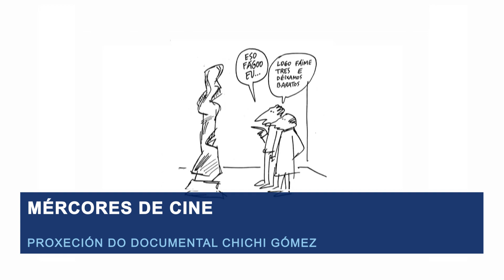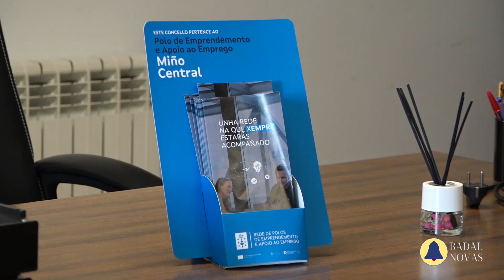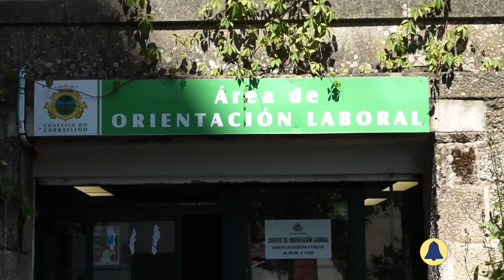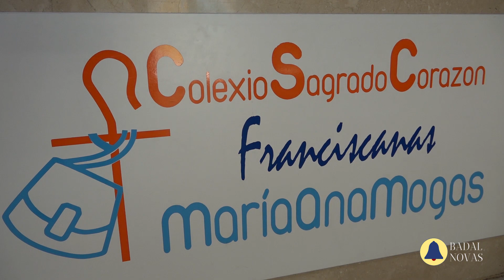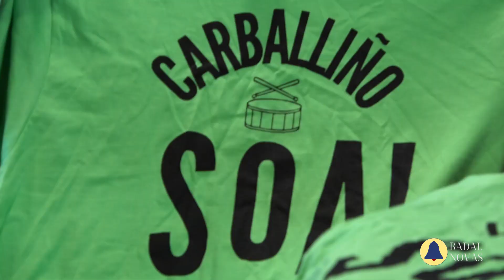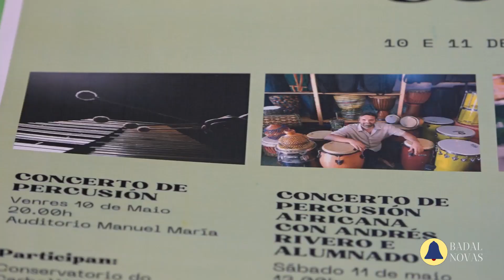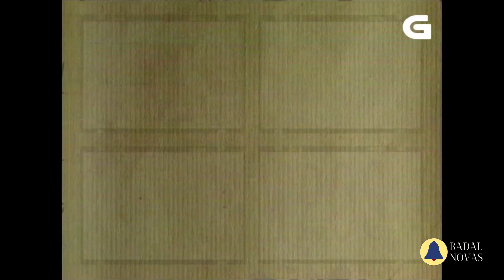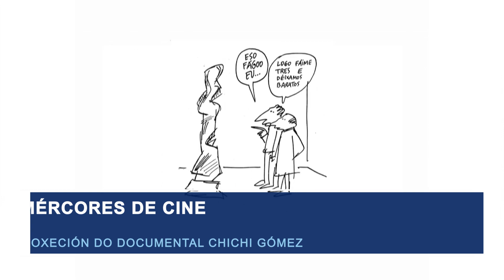Novas 07 de Maio 2024